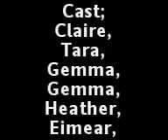3rd Year Art Class 2008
Stella Maris 3rd Year Art Class of '07/'08 as shot by Amy Walsh.

(I'm just uploading for her!)